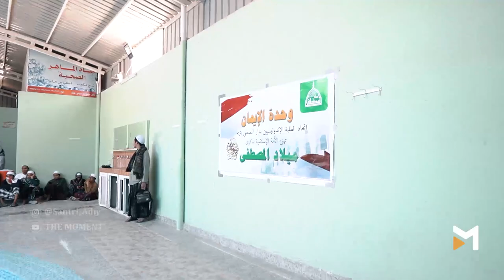BEGINILAH KEGIATAN SELAMA LIBURAN SANTRI DARUL MUSTAFA DAN KULINER DI TARIM | STORY VLOG TARIM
KEGIATAN SELAMA LIBURAN SANTRI DARUL MUSTAFA DAN KULINER DI TARIM | STORY VLOG TARIM THE MOMENT